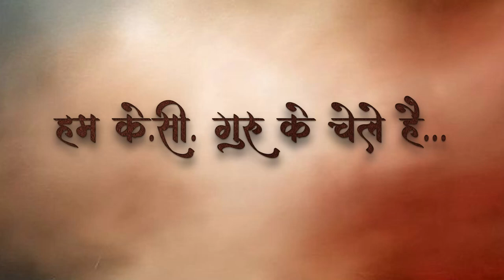हम KC गुरू के चेले है। HAM KC GURU KE CHELE HE। शीतल पांडे। SHEETAL PANDEY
@ श्री गुरु धर्म शताब्दी महोत्सव-शिवपुरी (M.P.)